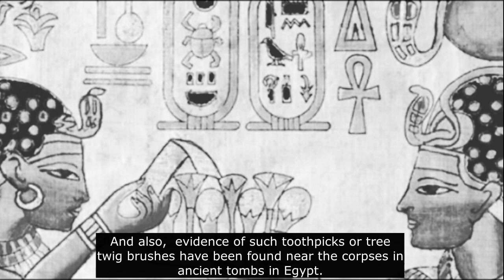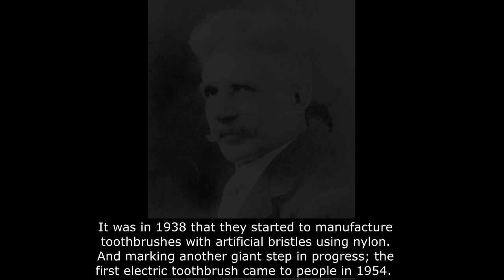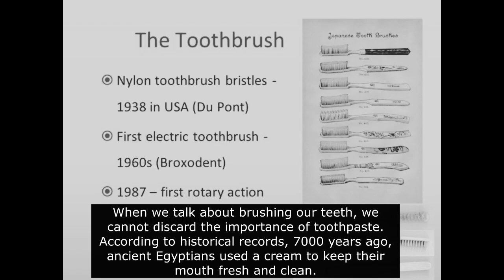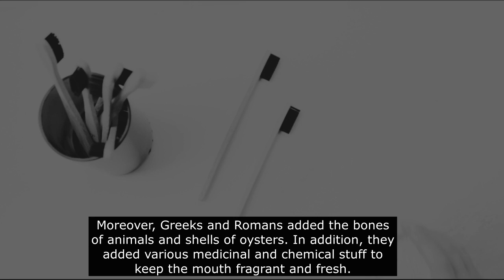The Story Behind The Brushing Teeth | William Addis